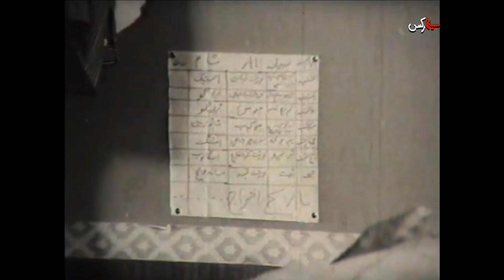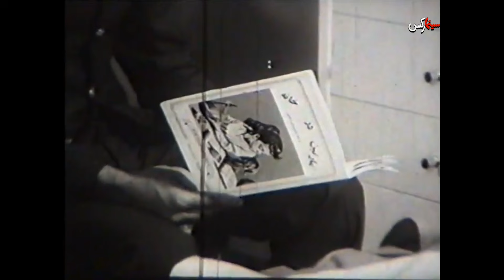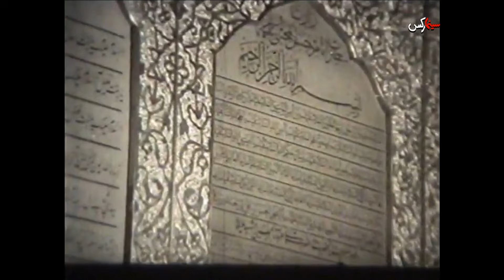فیلم خداحافظ کوچولو | ۱۳۵۵ | نسخه کمتر دیده شده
فیلم خداحافظ کوچولو | ۱۳۵۵ | نعمت‌الله گرجی و مرتضی عقیلی | نسخه کامل

✅خلاصه داستان👇
خواننده مشهوری (فروزان) به دلیل مشغله هایش از توجه به تنها فرزندش علی (شهرام ثمینی پور) غافل است. کریم (مرتضی عقیلی)، راننده ی خواننده، تنها کسی است که در غیبت مادر به علی توجه دارد و او را به گردش و تفریح می برد. بهرام (بهرام وطن پرست)، مدیر برنامه های خواننده، تمام اوقات او را پر می کند و نفرت علی و کریم را نسبت به خود برمی انگیزد. کریم از بی اعتنائی مادر به فرزندش گلایه دارد، و زن تصمیم به اخراج او می گیرد؛ اما علی مادرش را وامی دارد که از تصمیم خود صرف نظر کند. علی روز به روز افسرده تر می شود و کریم او را به بیمارستان می برد و پزشک معالج تشخیص می دهد که به دلیل اغماض در درمان علی از دست او و همکارانش کاری ساخته نیست. کریم به زن، که در شهرستان مشغول اجرای برنامه است، خبر می دهد و او از بهرام می خواهد که کلیه برنامه هایش را معوق بگذارد. حال علی رو به وخامت می گذارد، و مادر و کریم و بهرام او را به امامزاده می برند و شفا می طلبند. سرانجام علی شفا می یابد و همگی اشک افشان به تفریح می روند.